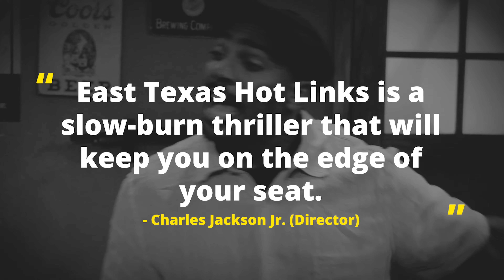East Texas Hot Links Trailer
“East Texas Hot Links” explores racial tensions in a small East Texas town during the 1950s. Written with raw emotion and sharp insight, Eugene Lee captures the essence of the complexities of human relationships. The play delves deep into the lives of a group of African American friends who gather at a local diner owned by a man named Charlesetta. As they share stories, laughter, and secrets, their bonds are tested, and the dark underbelly of the town is revealed.

Show now open through October 29, 2023!!